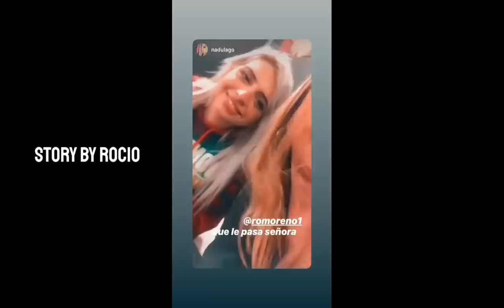¡Paulo Londra y Su Novia Juntos! ¿Esto será un Problema? | Duki Envía Un Mensaje